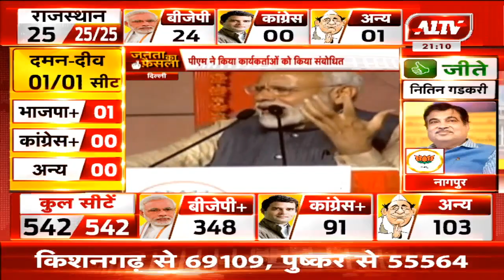बीजेपी मुख्यालय में मोदी ने कार्यकर्ताओं किया संबोधित